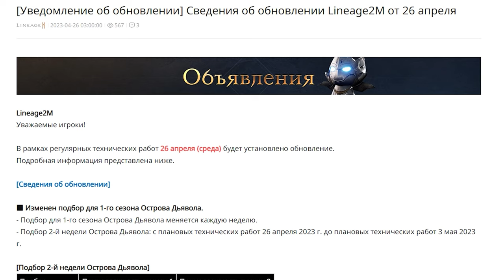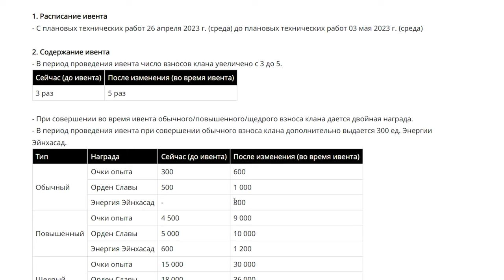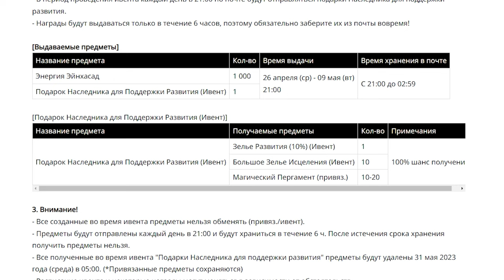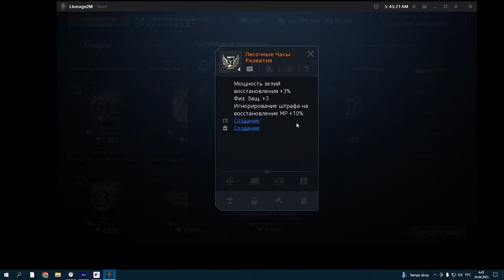l2m обновление 26 04 23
ДИСКОРД

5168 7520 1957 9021 приват